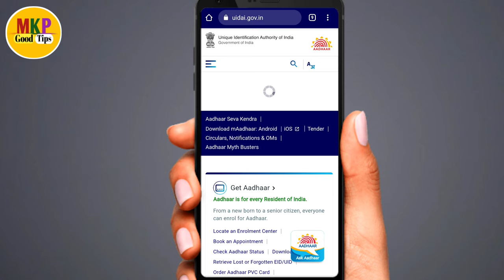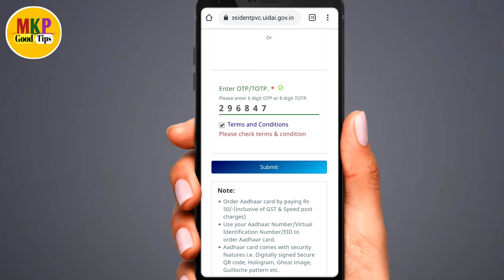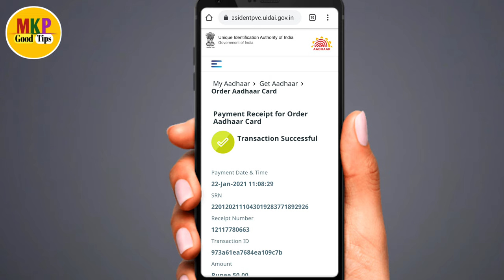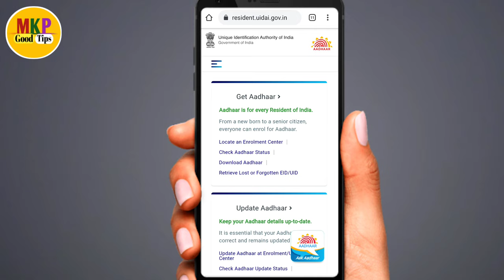Aadhar card apply kaise kare 2021 ! aadhar card dobara kaise mangaye ! pvc aadhar card order online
Hello dosto ajj ki es video pe mai aplogo  ko bataunga ki Aadhar card apply kaise kare 2021 ! aadhar card dobara kaise mangaye ! pvc aadhar card order online ,aadhar card, pvc aadhar card, aadhar pvc card, plastic aadhar card print online, plastic aadhar card kaise banaye, how to download aadhar card, aadhar pvc card online apply, pvc aadhar card kaise banaye, uidai latest update, aadhar card latest news in hindi, plastic aadhar card online apply, plastic aadhar card, pvc aadhar card online apply, print my aadhar card online pvc, bina mobile number ke aadhar card kaise download kare, download aadhar without mobile number, pvc aadhar